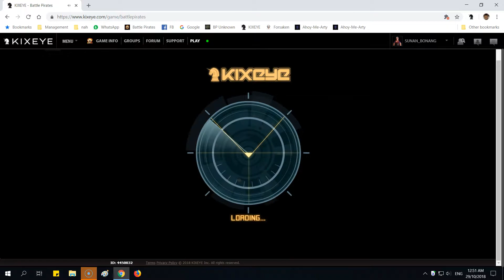Battle Pirates : Testing my spotters